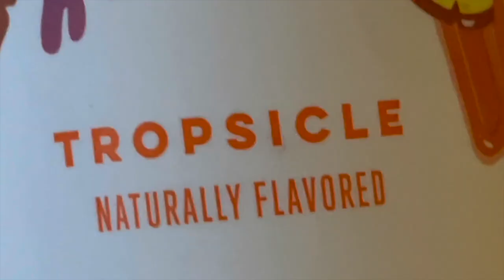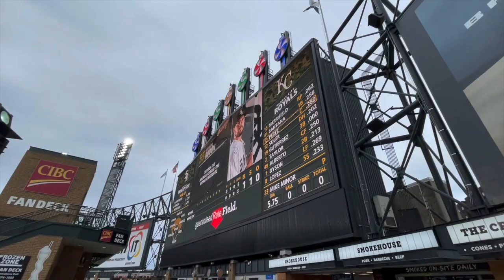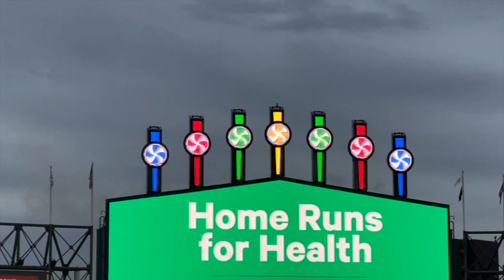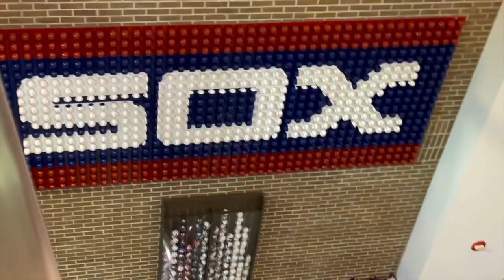Guaranteed Rate Field | Chicago White Sox | Vlog #88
Trip to Chicago for a White Sox game at Guaranteed Rate Field.